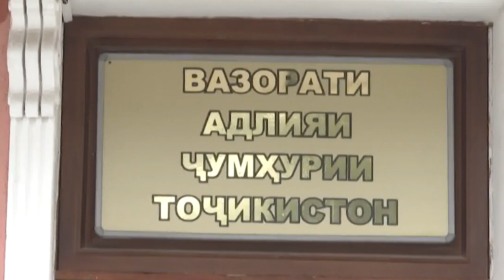ЗАКРЫЛИ ОРГАНИЗАЦИЮ, ЧТО БЕСПЛАТНО ПОМОГАЛА ТАДЖИКАМ! ВЛАСТЬ НЕ ЛЮБИТ, КОГДА КАЧАЮТ ПРАВА